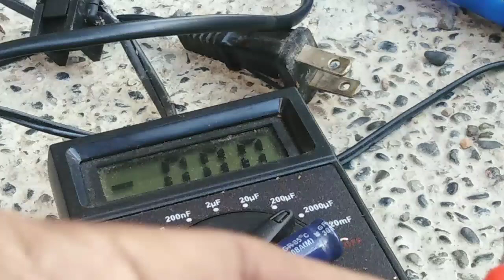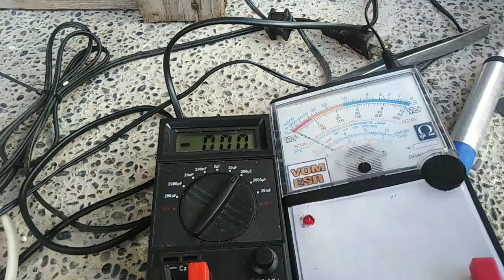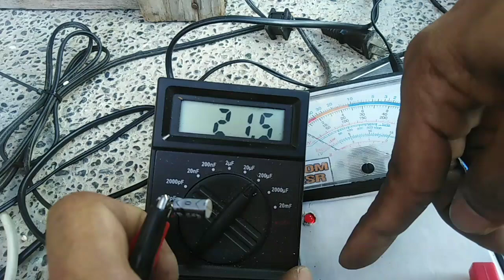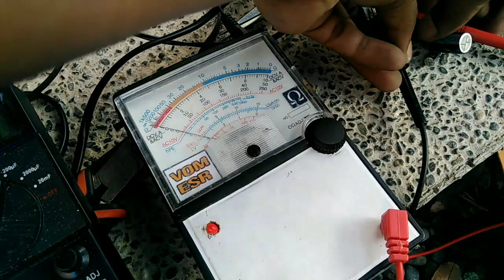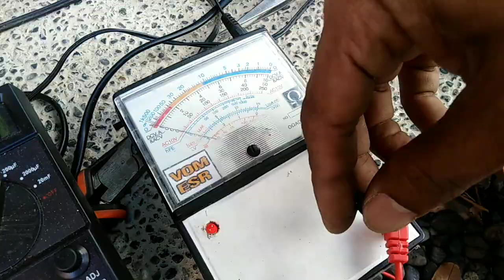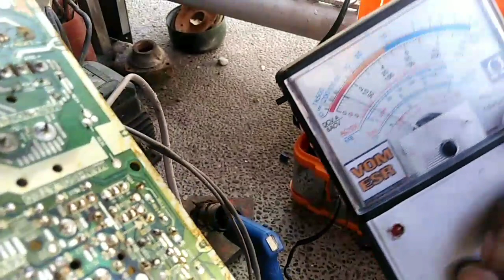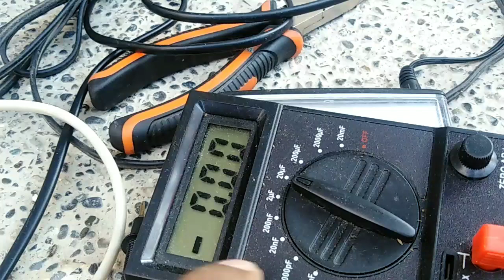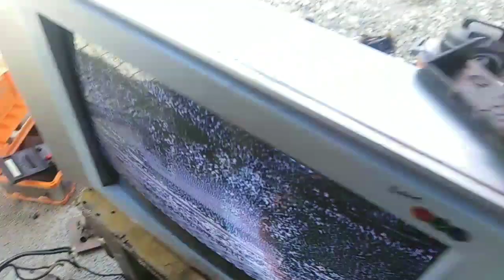Matagal mag ON, ano ang dahilan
Matagal mag ON crt tv, pano gagawin.